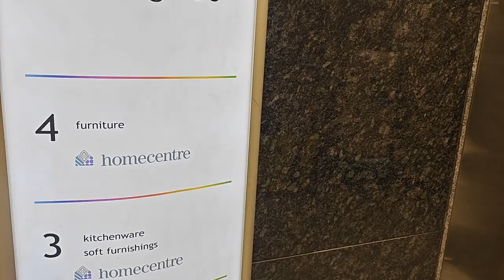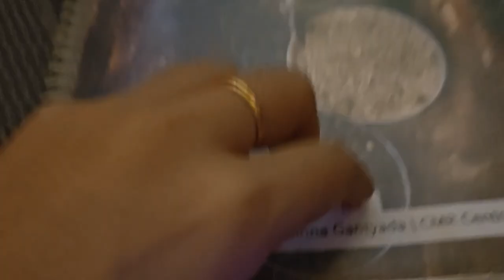চলো আজকে একটু বাড়ির পাশেই Lifestyle 💞 থেকে ঘুরে আসি 💞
চলো আজকে একটু বাড়ির পাশেই Lifestyle 💞 থেকে ঘুরে আসি 💞 bengali vlog